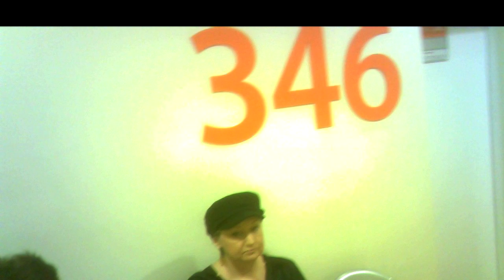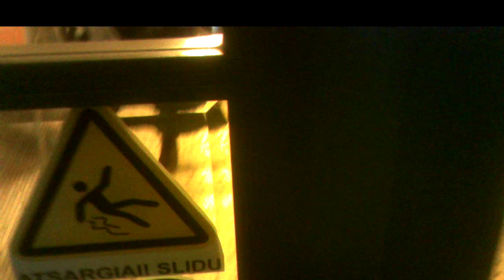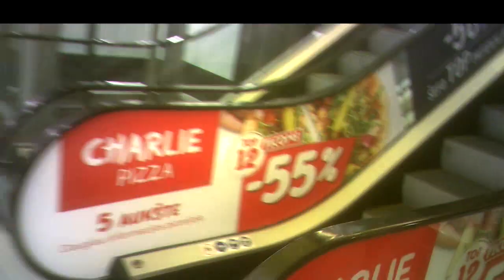Surveillance in Clinic35.Sekimas poliklinikoje35. Наблюдение в поликлинике35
01:21 Young mother frozen, jauna mama sustingo, молодая мать замерла.
07:38 Female agent will change her mind on the bridge,  agentė apsigalvos ant tilto, женщина агент на мосту  передумает.
11:14 Intellectual geek, inteligentiška padugnė, интеллигентский выродок.

In the video recordings of this channel, agents of the Lithuanian secret services are constantly filmed from September 2016 carrying out total covert surveillance of the population. They reveal themselves to me (Jurij Radovich) as a mean of intimidating and terrorizing me. Chiefs of the secret services choose just this covert illegal extra-judicial way of punishing me for my too independent and critical political and life attitude depriving me so of means of defence. 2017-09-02, Harassment  Reason;
Explanation of Sept. 11, 2016.
Undercover agents commit it imperceptibly to passers-by by technical and pantomime (postures, movements, glances, etc.) means 24/7 from 2005 (for more details Jurij Radovich. Illegal Total Surveillance In Lithuania And In Some Other NATO Countries: Personal Evidence. Vilnius, 2016, 188 p.); my political biography can be found at the end of this book. Find also series Threat To Kill, Threat To Beat, Surveillance In Clinic, Surveillance&Oncology, Surveillance In Library.  In occasion, I analize also other bloggers' videos from the streets of cities of other countries, such as NATO, or Russia, find Agents In... (Moscow, Sankt Petersburg, Kiev, Paris, London, Israel).

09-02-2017, Harassment Reason. Terorizavimo priežastis, 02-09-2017, nuo min. 16:24;
Explanation of Sept. 11, 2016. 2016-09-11 Paaiškinimas, nuo min. 05:04. Agentai tą daro nepastebimai praeiviams techninėmis bei pantomimos (pozos, judesiai, žvilgsniai) priemonėmis visą parą nuo 2005 m. (smulkiau žr. Jurijus Radovičius. Sekimas: asmeninis liudijimas.V., 2015, 135 p., gale yra mano politinė biografija). GALITE JUOS ATPAŽINTI BET KURIAME LIETUVOS KAMPELYJE, ne tik Vilniuje. Agentų sąrašą žr. mano Fb puslapyje "Jurij Radovich". Galima rasti serijas Grasinimas nužudyti, Grasinimas sumušti, Sekimas poliklinikoje, Sekimas ir onkologija, Sekimas bibliotekoje.Esant progai, taip pat analizuoju kitų autorių vaizdo įrašus iš kitų šalių miestų gatvių, - NATO, Rusijos, žr. Agentai... (Maskvoje, Sankt Peterburge, Kijeve, Paryžiuje, Londone, Izraelyje).